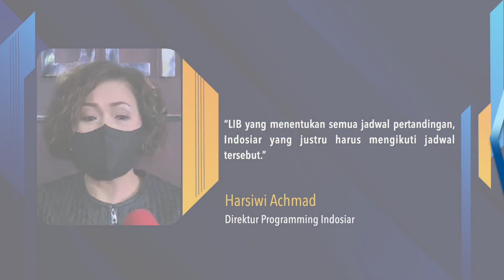Saling Cuci Tangan Tragedi Kanjuruhan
Komnas HAM pada Kamis (13/10/2022) memanggil Direktur Programming Indosiar Harsiwi Achmad dan Direktur PT Surya Citra Media Imam Sudjarwo untuk diperiksa terkait tragedi Kanjuruhan pada 1 Oktober lalu. Adapun Indosiar merupakan stasiun televisi yang menyiarkan pertandingan Liga 1 antara Arema dan Persebaya.